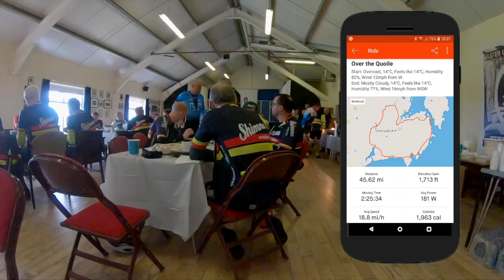Over the Quoile 2019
The 2019 Over the Quoile Cycling Sportive